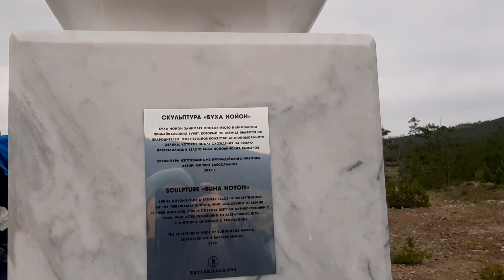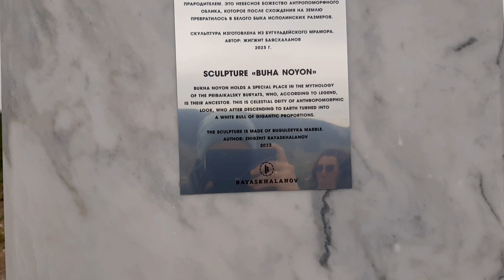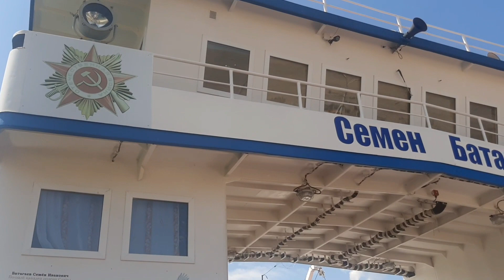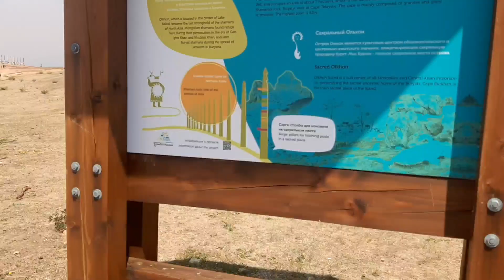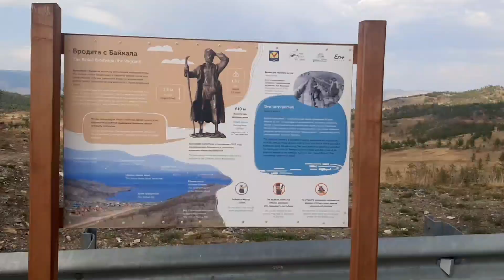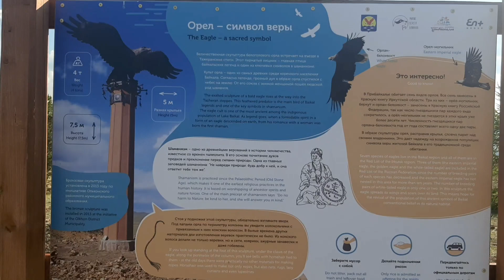путешествие к сердцу Байкала. день четвертый и пятый. карьер. Ольхон